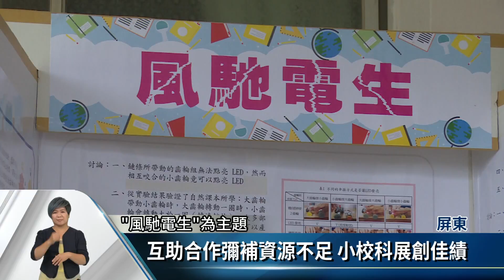小校拚全國科展 屏東振興國小奪佳績【20180806】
全國第58屆科學展覽會，日前在國立中興大學圓滿閉幕，由屏東縣派出的三組國小隊伍，其中鹽埔鄉振興國小，從全校六年級10位學生中，選出4位組隊參賽，榮獲「生活與應用科學科」第3名的佳績，創下立校以來最好的成績。